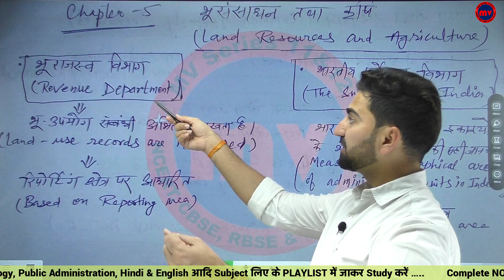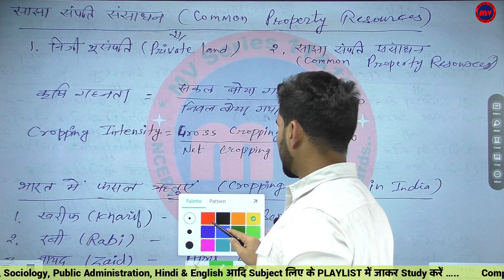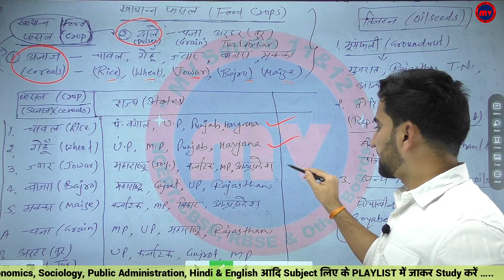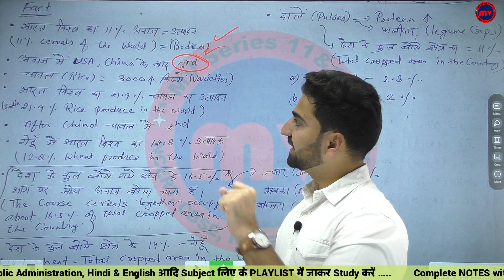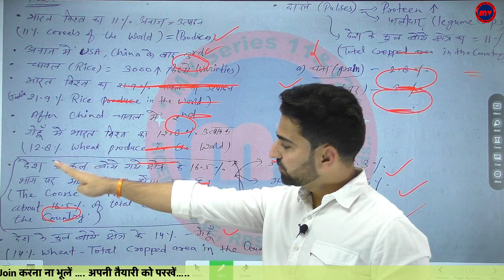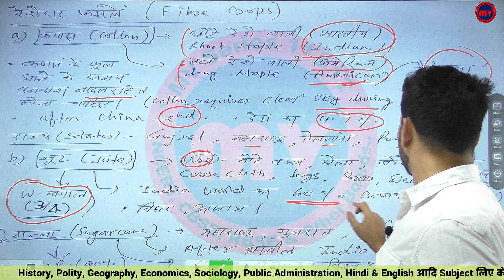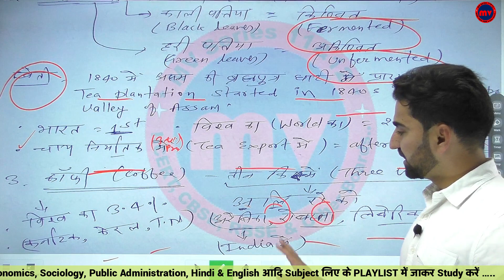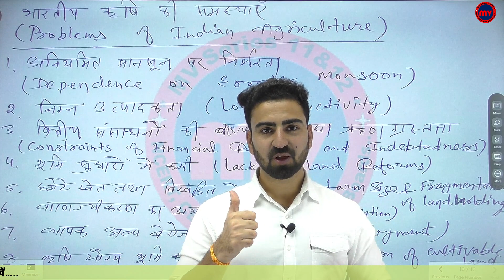Part-7 | SHORT NOTES || Chapter-5 Geography (भूगोल) | भूसंसाधन & कृषि | Land Resources & Agriculture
➡️➡️➡️➡️ : Links : Channels : ➡️➡️➡️➡️

      ➡️➡️➡️➡️ : Links : Class-12 : ➡️➡️➡️➡️

      ➡️➡️➡️➡️ : Links : Class-11 : ➡️➡️➡️➡️

      ➡️➡️➡️➡️ : Links :  ➡️➡️➡️➡️